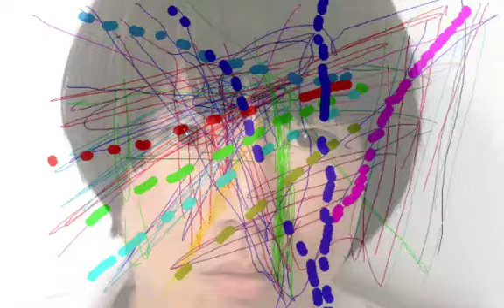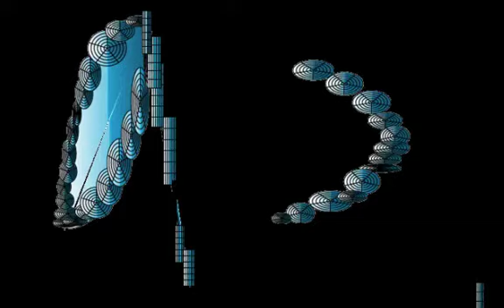BLUE ART/Graphic Design and Music and Movie By Yoshikazu Oshiro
BLUE ART MUSIC SOUND

Music/Composition/Performance/Arrange/Produce/Graphic/Design/Yoshikazu Oshiro
Painter/Graphic Designer/Musician/Poet/Photographer/Dancer/Critic/Multimedia Artist/Yoshikazu Oshiro